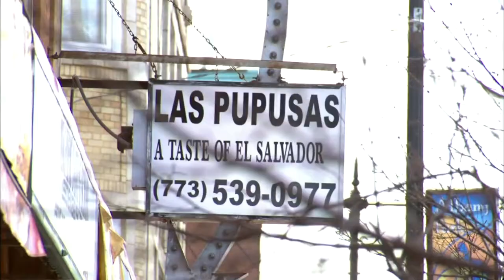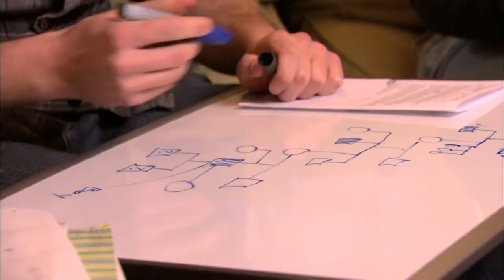On Stage, Chicago Students Tackle Immigration, Poverty, Race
Students at the Albany Park Theatre Project in Chicago research, write and perform plays about their own communities, tackling tough issues like immigration, poverty and race while learning about theater in an area where extracurricular activities are few and far between. Jeffrey Brown reports.